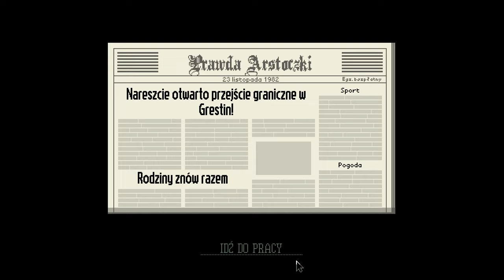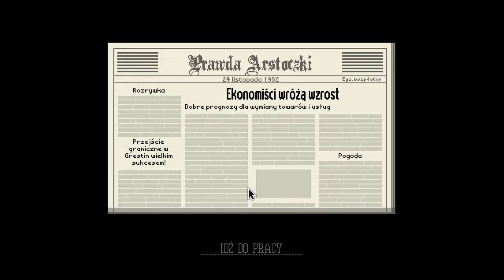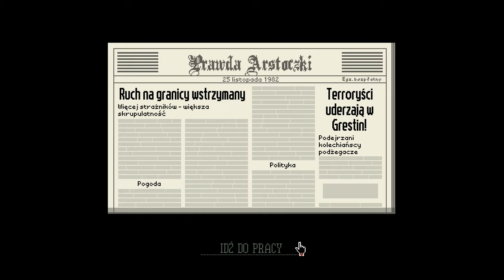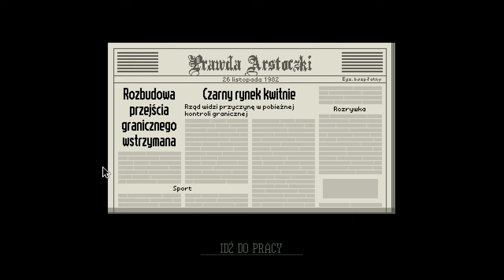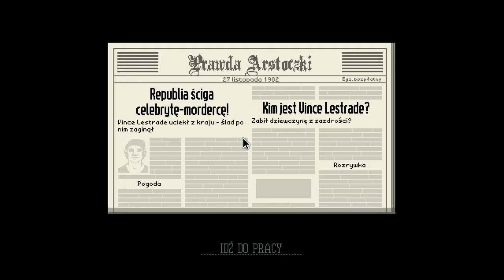[#1][🇵🇱] Papers, Please - DOKUMENTY DO KONTROLI!